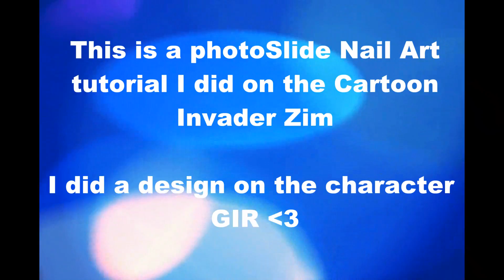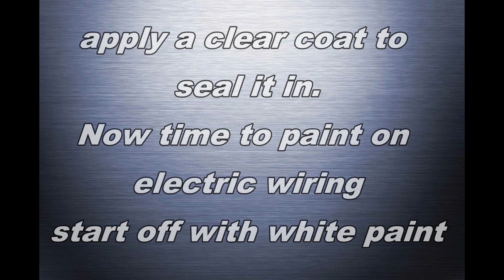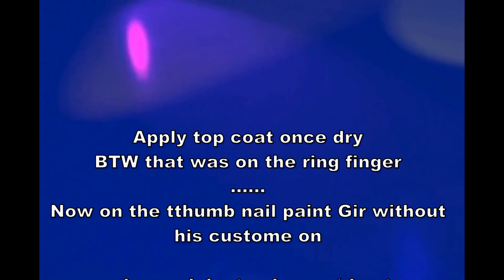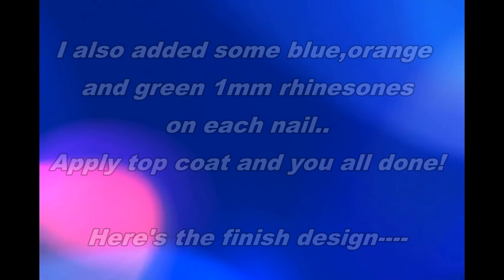Invader Zim (Gir) Nail Art Tutorial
Sorry this isnt a better tutorial...I had thought i took more photos of the process but when it came to editing this was all i could find ...and sorry none of this is in video form but this took me pretty much all day to do..not because it was was difficult but because i have 3 kids and a household to look after...not to mention pregnant so i had to stop and take care of other things alot too...but i think i covered the basics in this video. but if you have any questions please feel free to ask :)

My daughter loves this show and Gir is her favorite so thats were my idea to do this came from